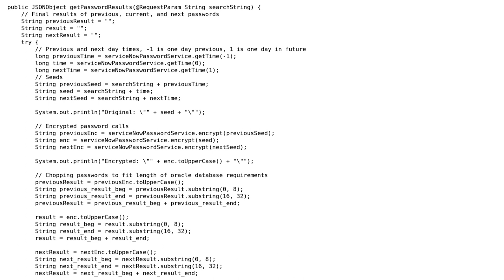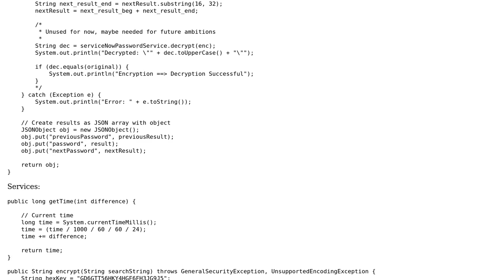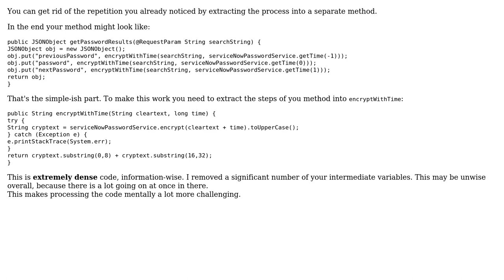Code Review: Java password encryption based on time and string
With thanks & praise to God, and with thanks to the many people who have made this project possible! | Content (except music & images) licensed under CC BY-SA | Music | Images & others | With thanks to user Vogel612 user Tolani user theblindprophet and the Stack Exchange Network Trademarks are property of their respective owners. You are responsible for your own actions.